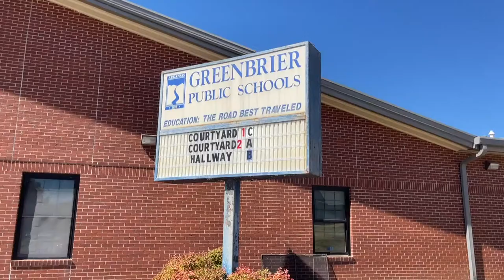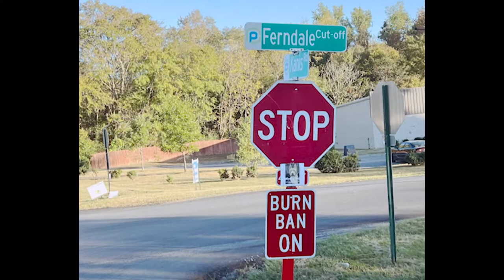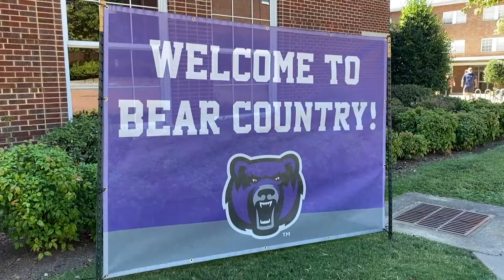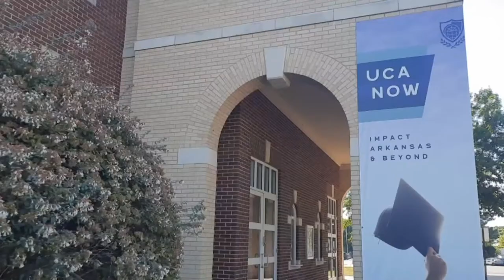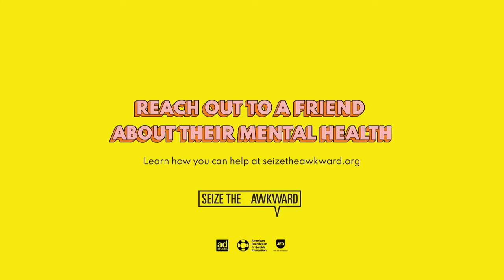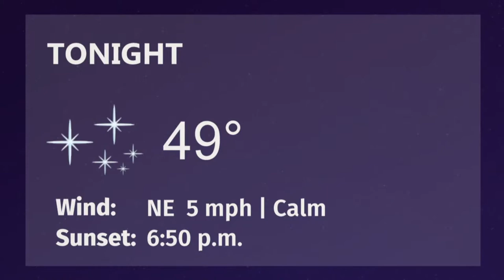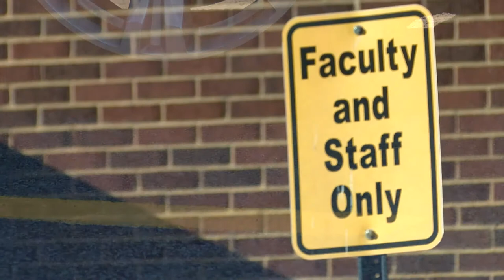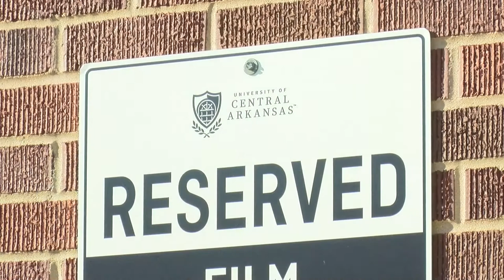October 3rd, 2022